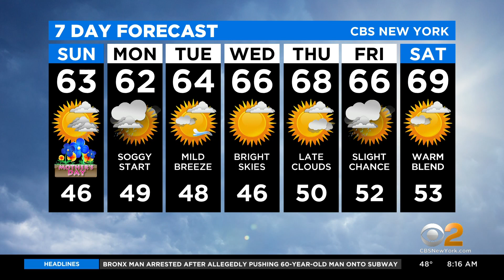Cina IAM21 Mother's Day News Story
Portia and Miles discuss ichthyosis during
CBS New York 2